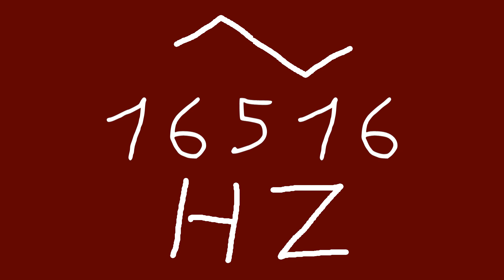16516 hz triangle